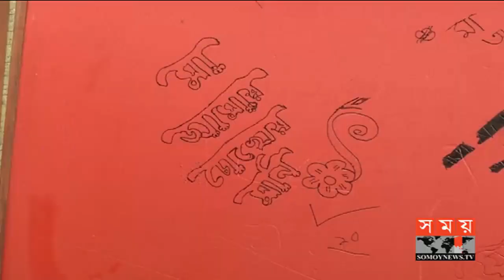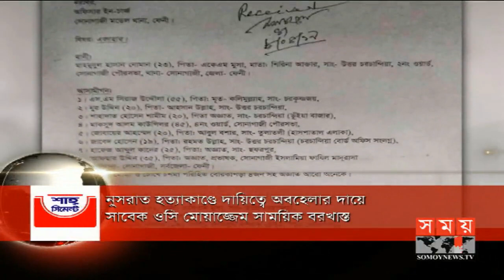বাংলার সময় | সন্ধ্যা ৬টা | ১০ মে ২০১৯ | Somoy tv bulletin 6pm | Latest Bangladesh News